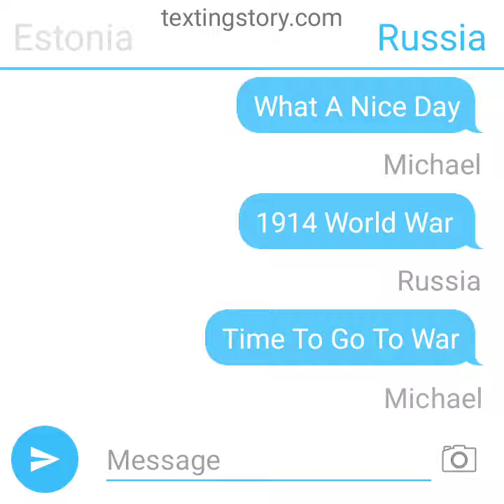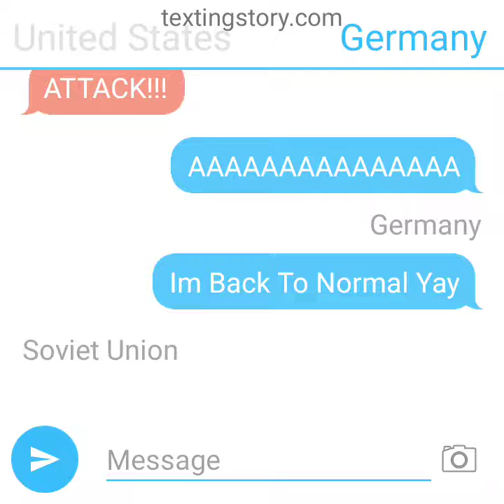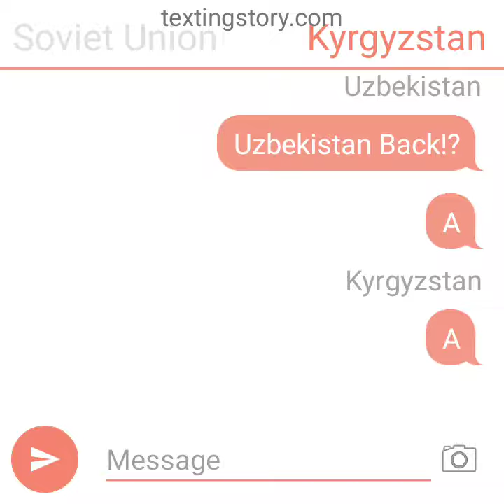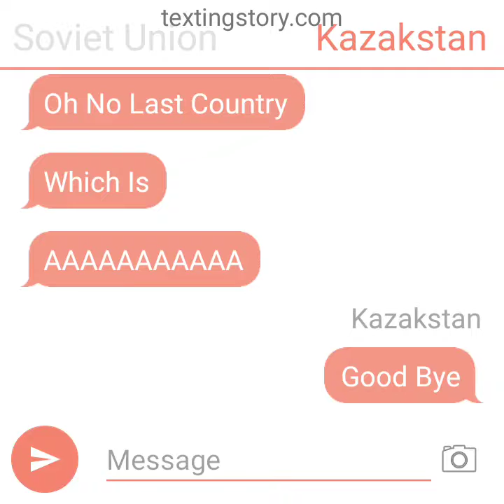History Of Soviet Union (1918-1991)